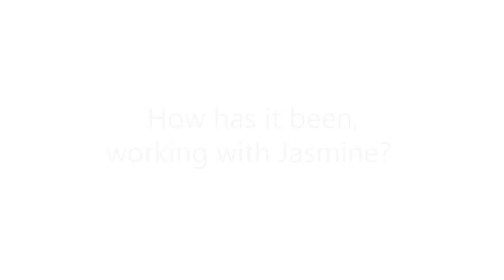“I’ve got my perfect job for life”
Wendy Hook, Advanced Nurse Practitioner, talks about how Jasmine at Menlo Park helped her to secure her ideal role